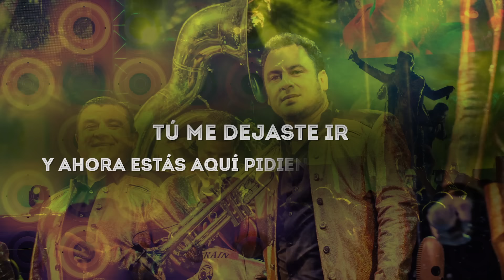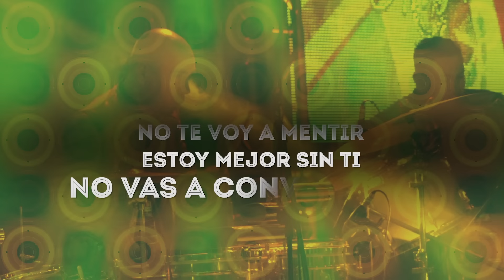La Séptima Banda - Tú Me Dejaste Ir (Lyric Video)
Music video by La Séptima Banda performing Tú Me Dejaste Ir.